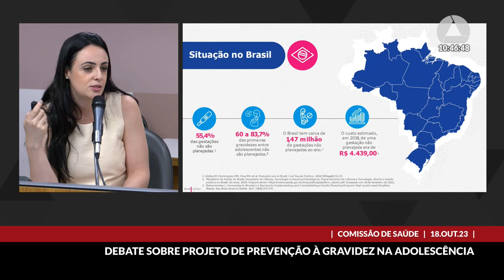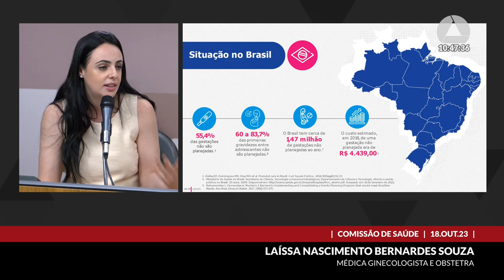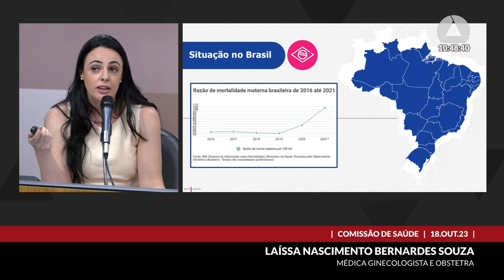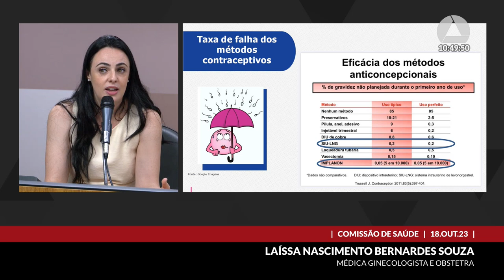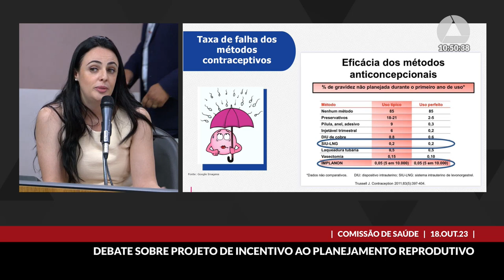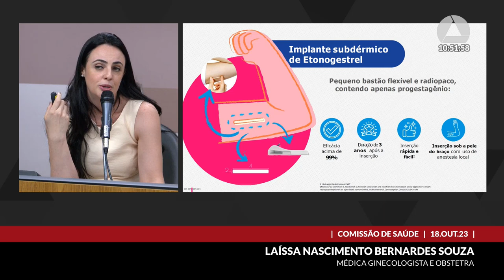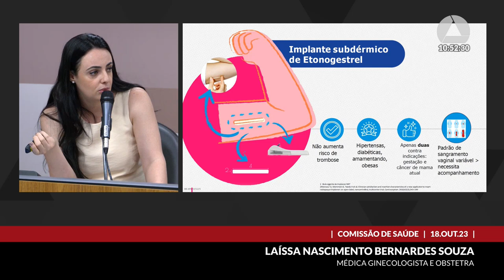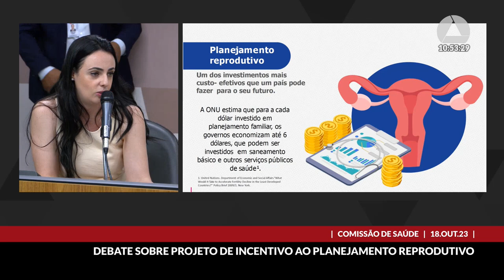18/10/2023 10:00 - Comissão de Saúde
Finalidade da audiência: Debater o Projeto de Lei nº 483/2023, que dispõe sobre a organização e a implementação do Programa de Prevenção à Gravidez na Adolescência e de Incentivo ao Planejamento Reprodutivo em hospitais e unidades básicas de saúde pública que prestem serviços de saúde no âmbito do SUS no Estado.